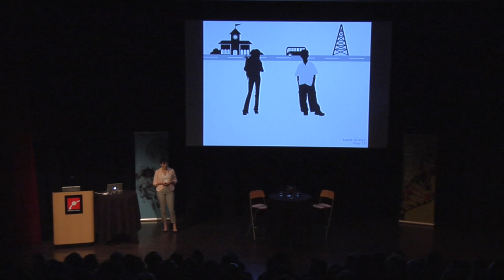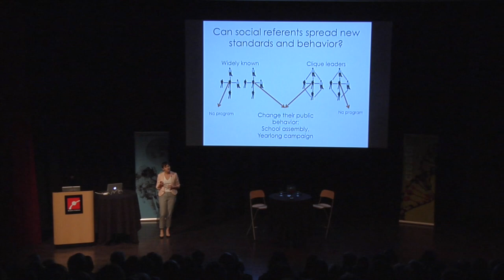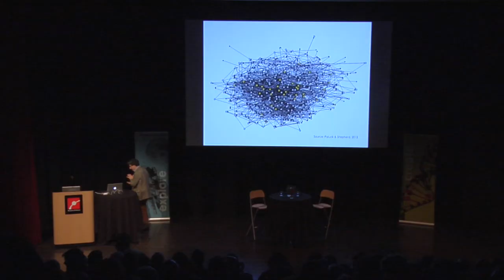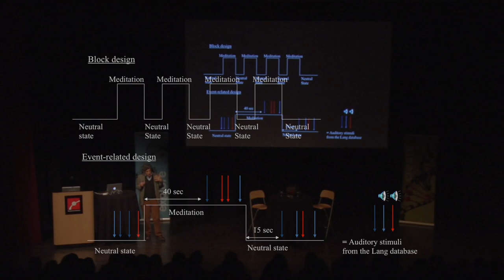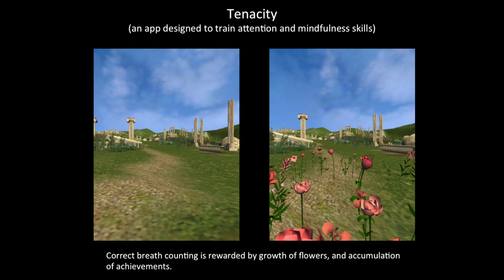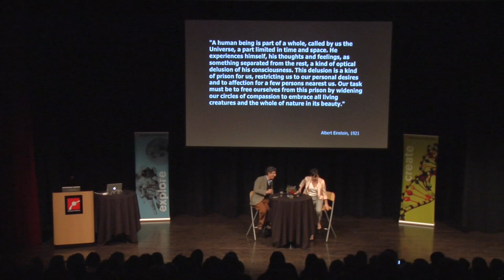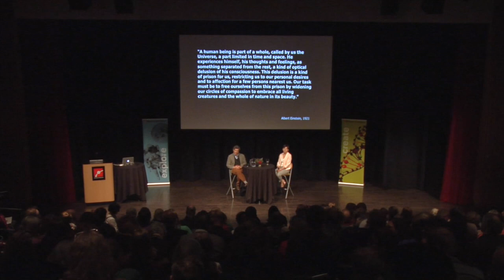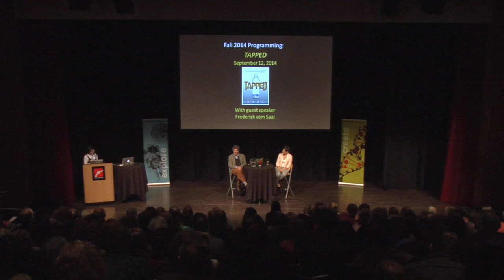Changing Brains: Conflict Resolution, Cooperation, and Well-Being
Richard J. Davidson, PhD, Director, Waisman Laboratory for Brain Imaging and Behavior and Laboratory for Affective Neuroscience; Founder and Chair, Center for Investigating Healthy Minds, University of Wisconsin-Madison; and author, The Emotional Life of Your Brain    |    Betsy Levy Paluck, PhD, Assistant Professor of Psychology, joint with Woodrow Wilson School of Public and International Affairs, Princeton University

Can we cultivate a society marked with more cooperation and less conflict? How can people learn not to hate others with values different from their own? Can we change the expression of our genes by training our minds? Embark on an exciting exploration of the brain’s potential—to alter our bodies, to expand our horizons, and to heal our world.